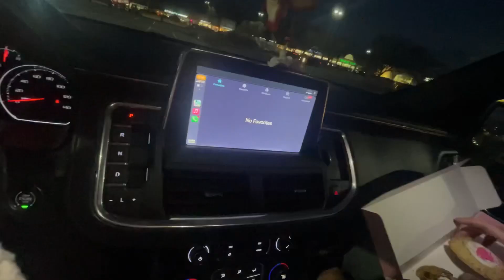Trying crumbl cookies 🍪 on Riverdale plaza West Springfield ma